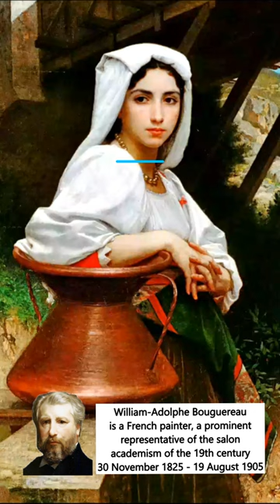3d edit painting Artist William-Adolphe Bouguereau - Italian Girl at the Well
The Italian woman at the well is the name of the painting by the French painter William-Adolf Bouguereau. The painting displays a portrait of a young girl and visualizes the image of a certain time reveals the spiritual world of a person. The video is made in the modern style of 3d editing of this picture.
      William-Adolf Bouguereau is a French painter, a prominent representative of the salon academism of the 19th century. His work is classified as the so-called "romantic realism", since, following the methods of romanticism, he suggested painting from nature and reproduced the appearance of his models with photographic accuracy, giving priority to the content and semantic load of the picture over color.
      Acquaintance with the paintings of great artists contributes to the intellectual development and expansion of the horizons of people.